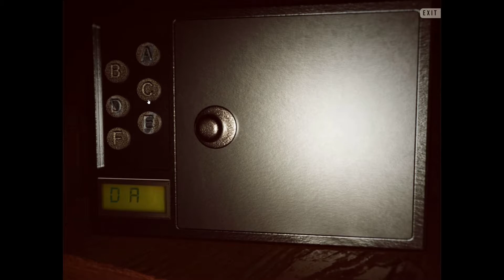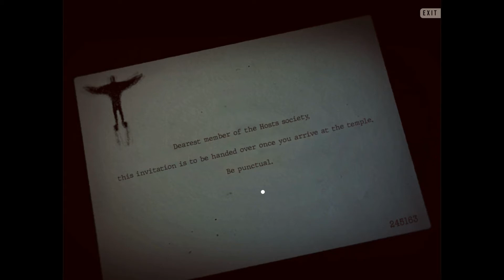THE IRONY OF BEING IN THE WRONG PLACE AT THE RIGHT TIME!! INVITATIONEM (Full Playthrough)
invitationem is an indie game, horror game and free browser horror game,

my playthrough of the invitationem is a full playthrough, walkthrough of the game,  invitationem is a point and click  horror game   about being at the wrong place at the wrong time